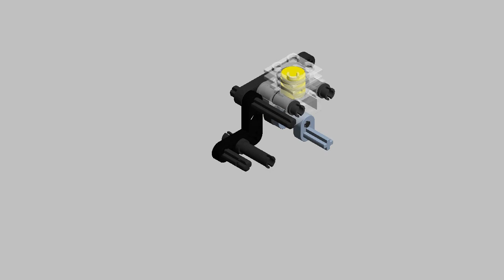Lego Technic 1260, Inventor Publisher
Lego assembly, made with Autodesk Inventor Publisher